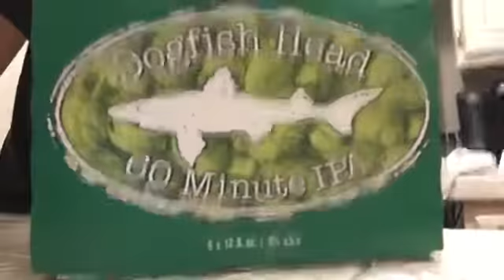Friday 13th dinner